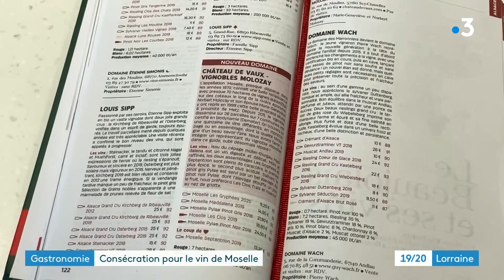Le domaine Molozay, premier vin de Moselle à figurer dans le guide des meilleurs vins de France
Du côté du domaine Molozay, en Moselle, on savoure une belle récompense. Leurs vins ont fait leurs entrées dans le guide des meilleurs vins de France. Une première pour un vin lorrain, une consécration pour le couple Molozay après tant d'efforts.
Benoit Bour - Guillaume Robin